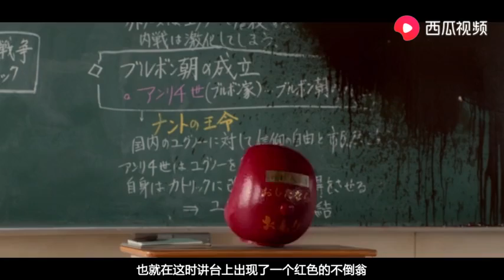课堂上出现一个不倒翁，不仅会动还会说话，还和同学玩“木头人”